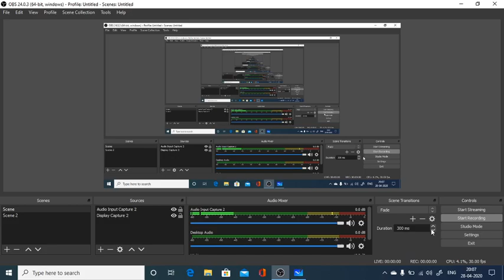ESI ACT ! Part 8 ! Sec 60-73! LLB,NET,EPFO, LABOUR LAWS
This is the eighth part on the video series of ESI ACT where I have discussed Sec 60-73 of the act where in the concept of Bar of benefits has been discussed.

Educational Panacea is a platform which is a repository of laws on various subjects like labourlaws industrial laws like

Here ,you will get the information of laws through the authentic source of bare acts along with the landmark judgments which helps in the understanding for a student .
Along with it, the content relating to Current Affairs is also available here.
The method of teaching has been focused to keep the student engaged along with the simple explanations in order to make the student comfortable about the learning environment he is in
The content is very helpful for CA CS LLB Bcom NET MBA Judiciary students.
For the current affairs the content is useful for upsc ssc cds students.